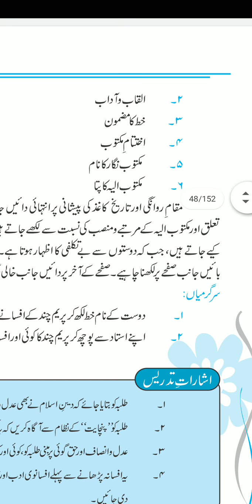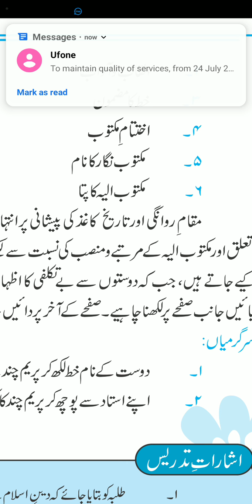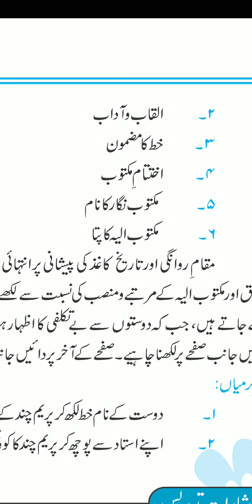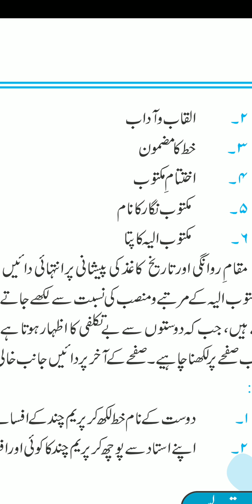Class 9 Urdu khat naveesi lecture 1